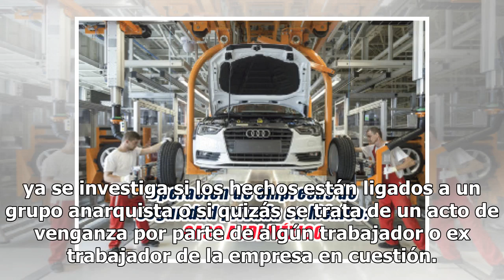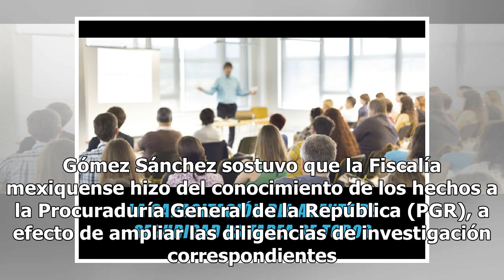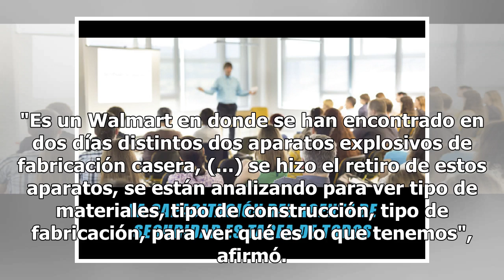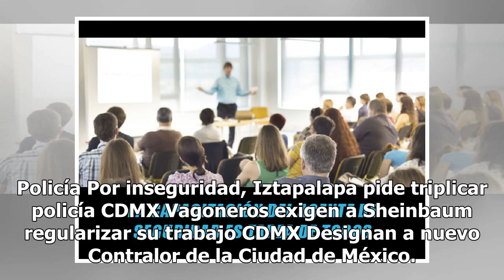Por bombas, Walmart extrema seguridad en tiendas de Ecatepec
TOLUCA, Méx.- Luego de que en dos ocasiones se encontraran artefactos explosivos de fabricación casera en tiendas de la cadena Walmart, en Ecatepec, el Fiscal General de Justicia del Estado de México, Alejandro Gómez Sánchez, informó que ya se investiga si los hechos están ligados a un grupo anarqui...